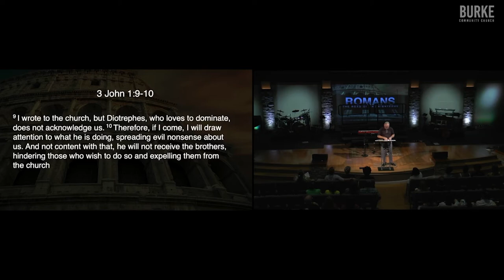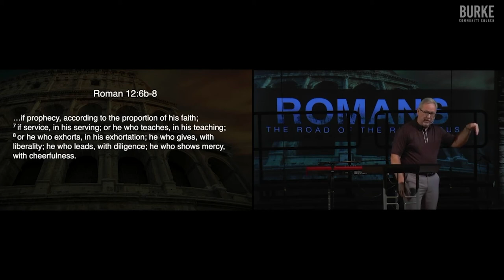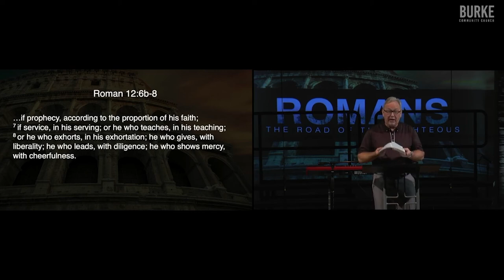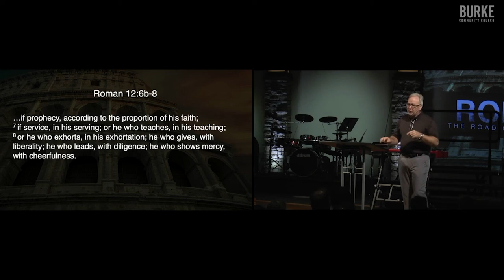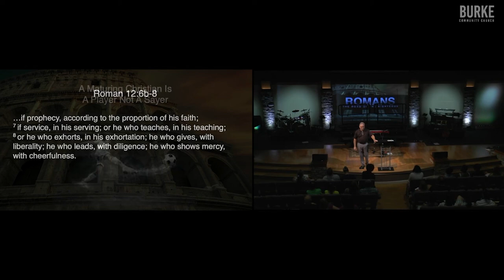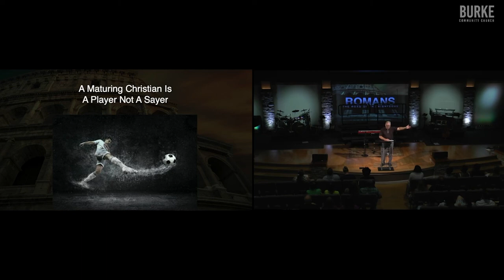What is True Spirituality?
Spirituality is not something we can achieve by saying words. True Spirituality comes from action.